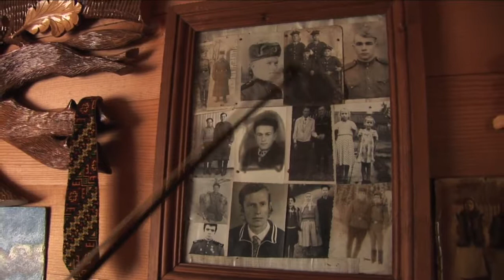В гостях у Романа Кумлика